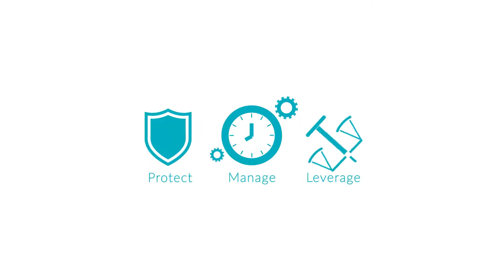Local Reputation Management Explainer Video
See how we protect, leverage and manage your marketing.   Online reputation is key to business growth.

Learn how reviews effect your brand and tools that will help you stand out from your competitors in this local reputation management explainer video.

Online video marketing and reputation management is key to a successful business.

Reputation management is a combination of what YOU say about your business and what CONSUMERS say about your business.

Our team will find and leverage listing opportunities for your business. Scour the internet for mentions about your brand and prompt real reviews from real customers and encourage sharing on influential sites.

Our team helps to gather testimonials that provide credibility & trust to your website.

We prompt feedback from your customers in order to upload to your website.

Our digital marketing experts look after your business reputation and uses the latest technology to build, manage and promote your online reputation.